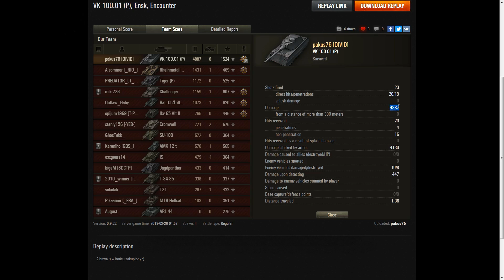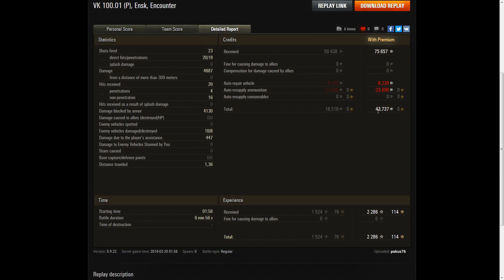Stokowa Bestia (VK 100.01 P) - World of Tanks z Jerroldem #6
Kolega z klanu DIVID pakus76 demonstruje jak użyć VK 100.01.P w nieulepszonej formie by zrobić z niego prawdziwą bestię.